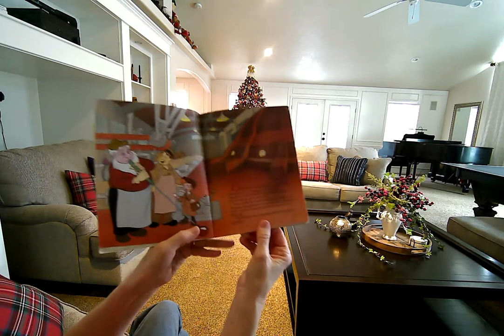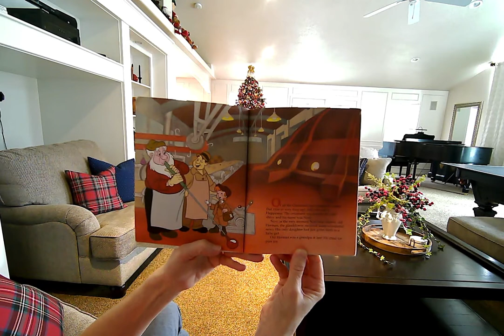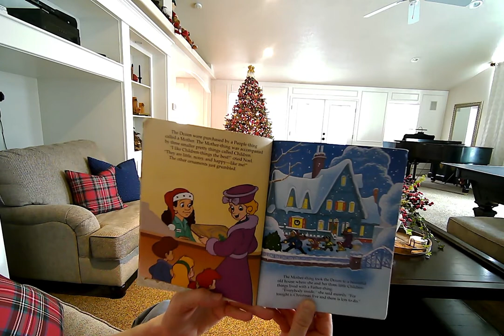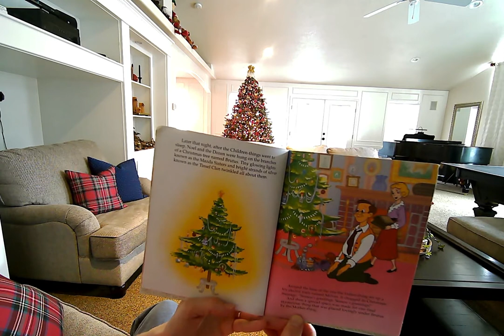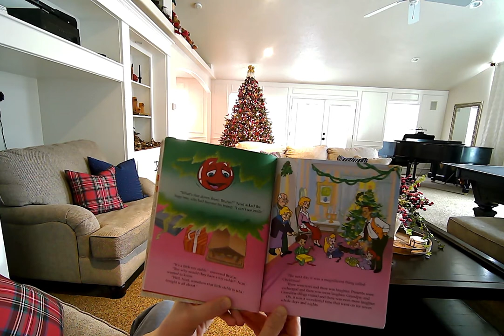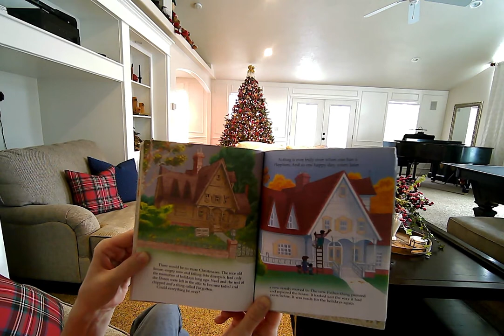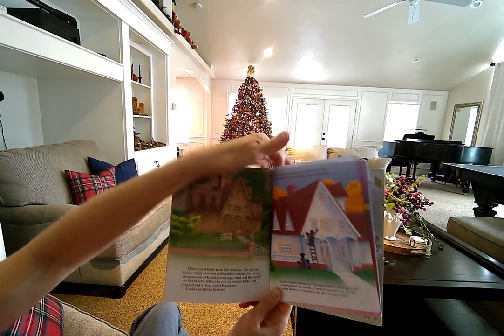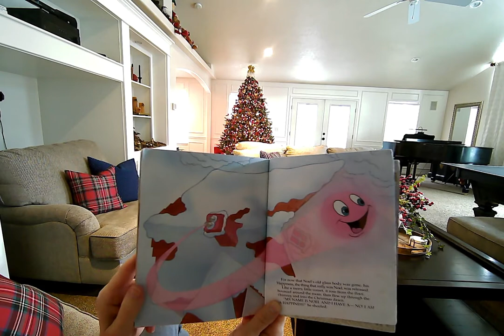Noel written by Romeo Muller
Favorite childhood stories read by Grandma.